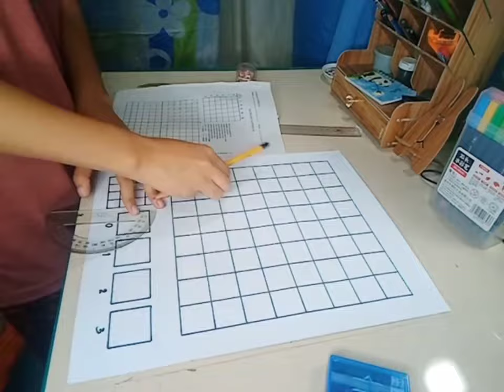MODULO ART-REFLECTION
My Modulo art Entry last 2021. I thank god and I won 3rd Placer.